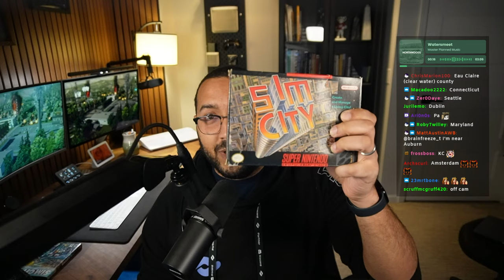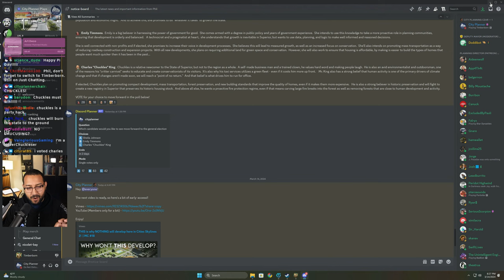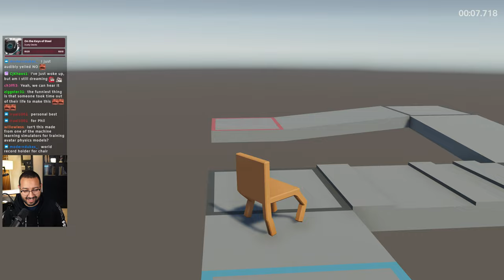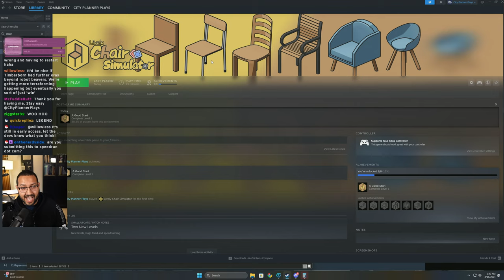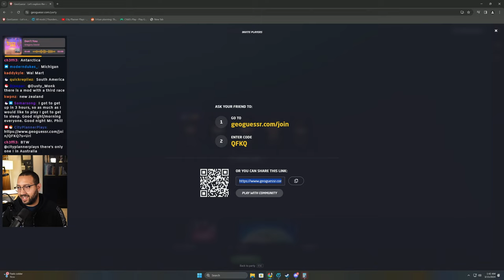Growing our colony to be my largest EVER in our Timberborn Live Finale!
In the previous stream, we RAPIDLY expanded our colony and took on some massive infrastructure projects.  During this stream, we're going to rapidly expand, tripling the size on the way toward building my biggest colony ever!  Or we'll kill all the beavers.  One of the two.

In addition, I've spent time thinking about our AI discussion from yesterday, and I want to let you know where I've landed on it.

We're multicasting across both YouTube and Twitch!   If you want to chat, head on over otherwise, feel free to hang out here if you just want to watch in crispy 4k!

MUSIC FROM THE VIDEOS

MY GEAR

EDITORS

► Lead Editor:  @1C2yt
► Assistant Editor:  @CityPlannerPlays

Chair - 0:00